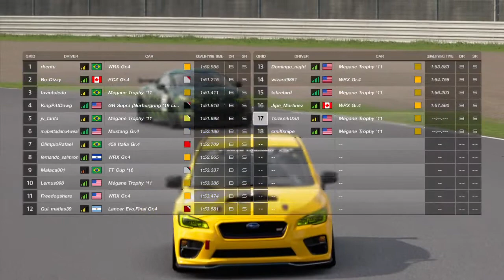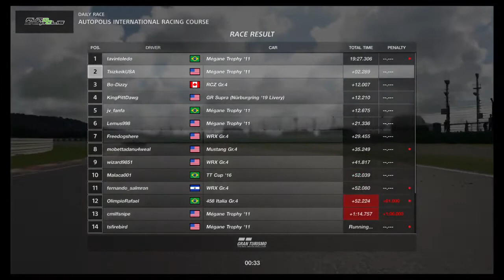Gran Turismo™SPORT | Autopolis | Renault Megane Trophy Gr.4 | Race C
Tsizkeik stats

Playstation 4 - sorry guys only 720p (my PS4 Pro was so loud, could not take it anymore)

Thrustmaster T150
Thrustmaster T3PA
Playseat Evolution